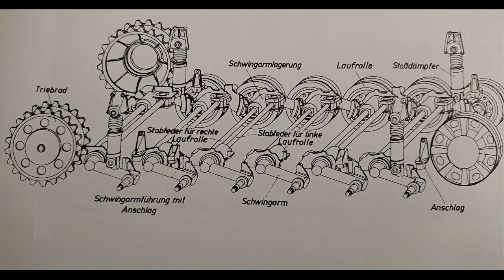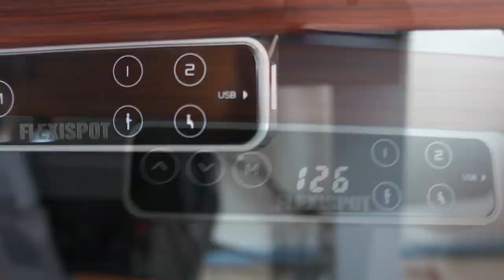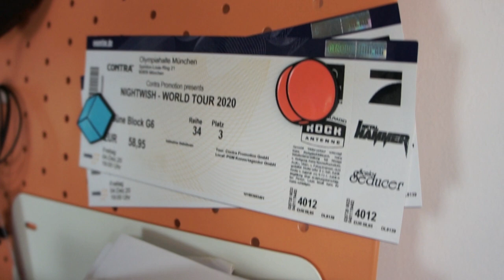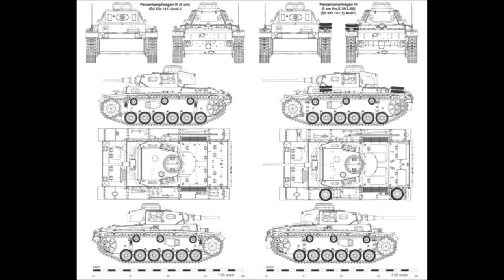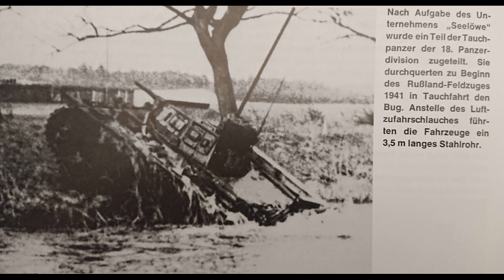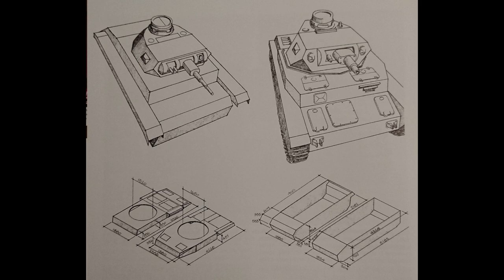Außerordentlicher PzKpfW III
FlexiSpot Tech Day

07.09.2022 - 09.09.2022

Mein Buch "Dubno 1941"